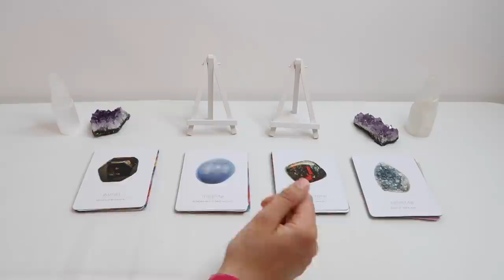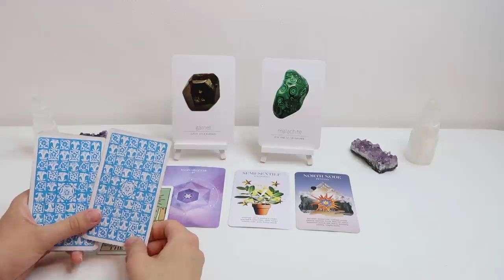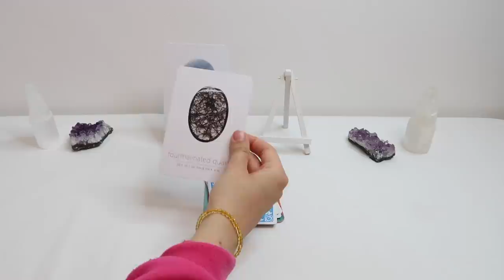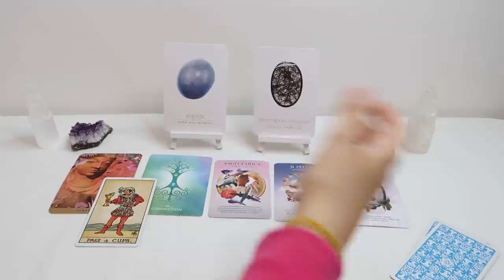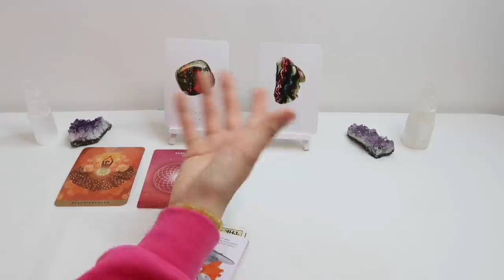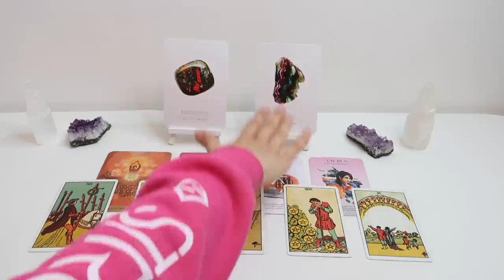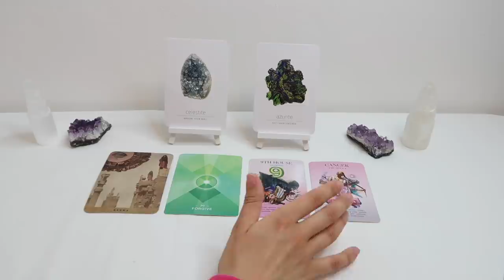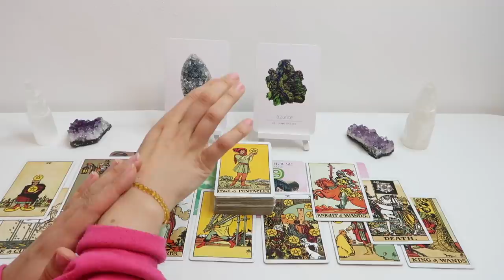⭐️PICK A CARD ⭐️| NEXT MAJOR BLESSING COMING TO YOU SOON! - LOVE, ABUNDANCE, CAREER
Decks Used:
- The Original Rider Waite Tarot Deck
- Wisdom From Your Space Oracle - Etsy
- Numinous Astrology Deck
- Daily Crystal Cards - Amazon

(If you purchase anything off my wish list, please let me know your Instagram or email and I will give you a little reading as a thank you)
PICK A GROUP:
GROUP 1 - 0:53
GROUP 2 - 9:31
GROUP 3 - 18:40
GROUP 4 - 27:06

- 30 Minutes

- 30 Minutes

1. How they feel about you
2. What they are going through
3. Your current relationship
4. Your future relationship.
5. Advice.

- 1 Hour and 15 Minutes

 1 Hour and 15 Minutes